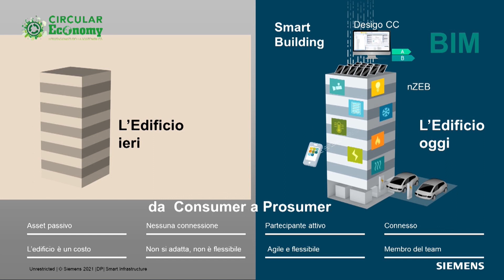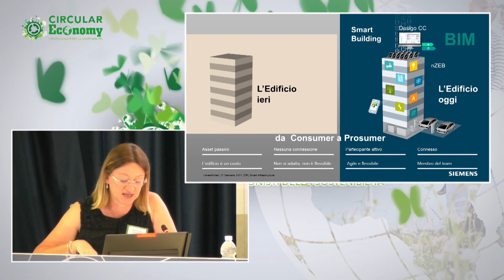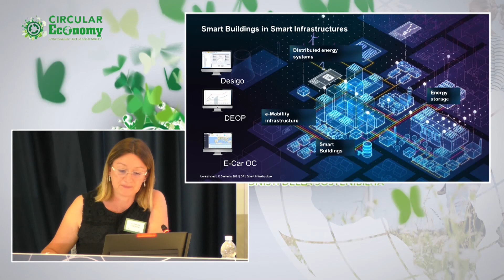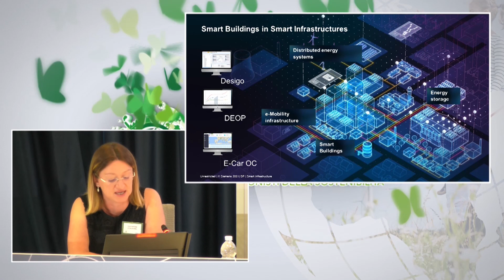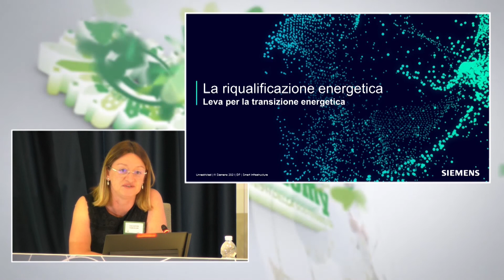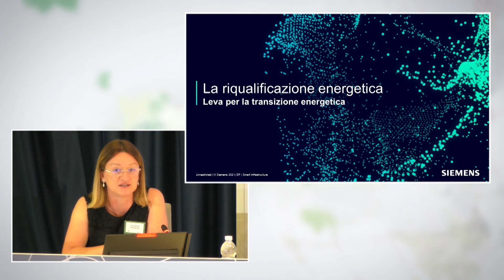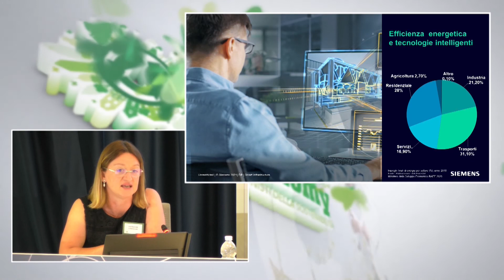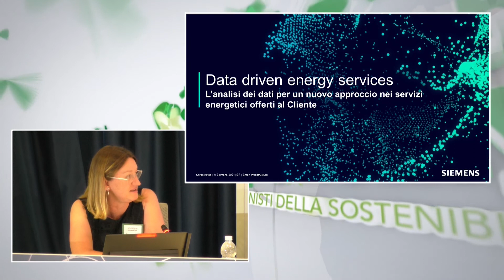Guenzi(Siemens SpA):buildings da elemento passivo di consumo a prosumer di generazione di energia